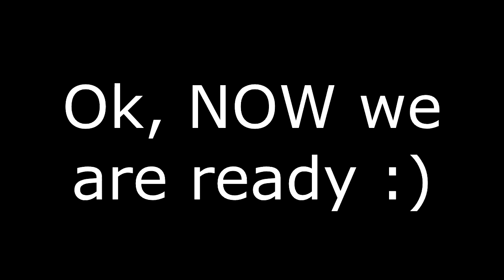Stylophone Gen X-1 session (deep drone & filter singing)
Just some mindless experimenting with the Dübreq Stylophone Gen X-1 to see how phat it can get. I was trying to create a nice deep drone using just the Stylophone itself. No aditonal effects were used. I was recording it simutaniously to my Yamaha MT400 4 Track recorder as a Stereo live recording as well as digitally right to my Zoom H2 as a 96Khz 24bit LPCM WAVE file. The Zoom H2 recording was used for the Video's audiotrack.

At the time of recording i didn't have the Stylophone for too long yet and i never had a Stylophone before. So i still experience some contact-surface related glitches every now and then.

I also recorded 2 more (and shorter) takes which i might upload as well.